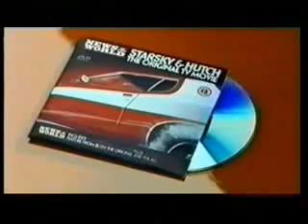Starsky & Hutch - Commercial